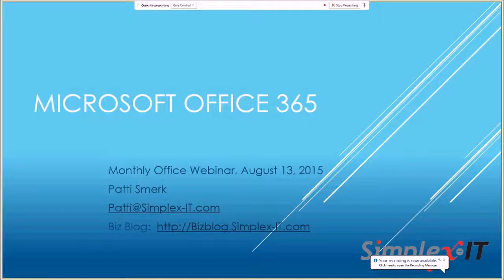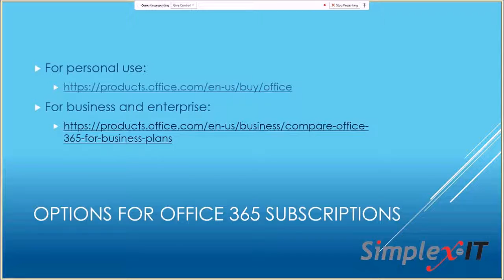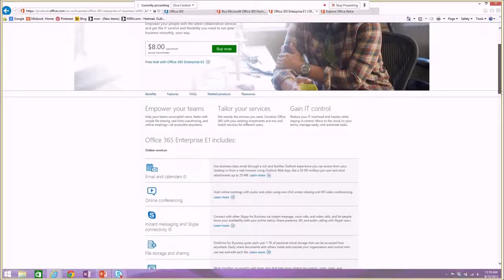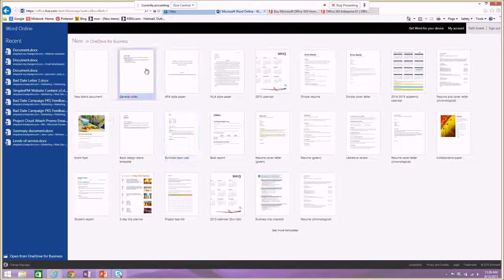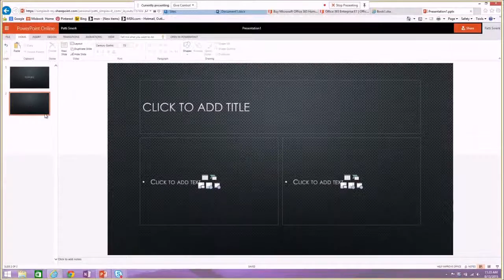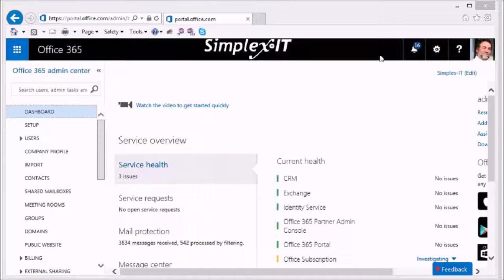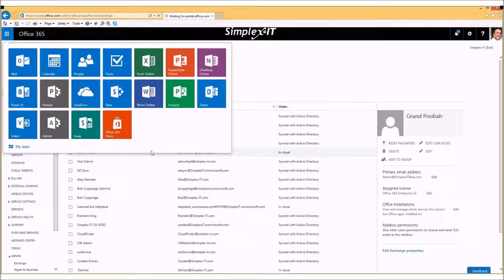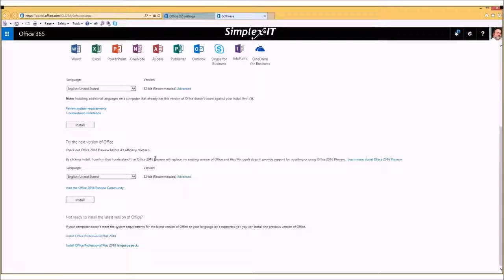What is Office 365?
A nontechnical overview of the many features of Microsoft's Office 365.  Sure, there's email, but there's a lot more.

Join Simplex-IT for a low-tech straightforward introduction to Office 365.